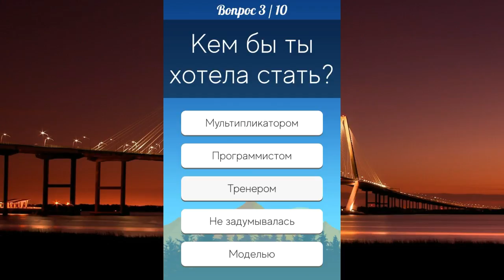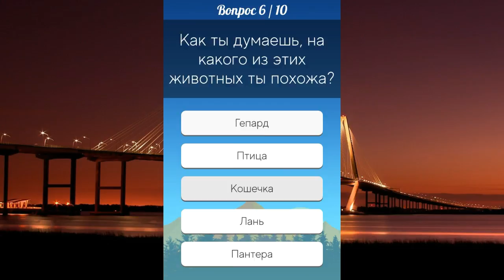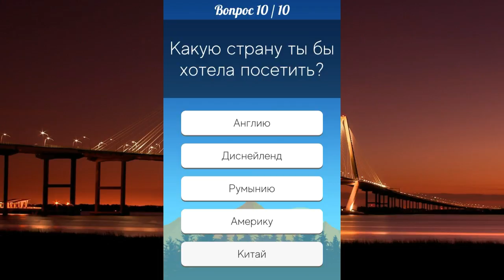Кто ты из "Папиных дочек".